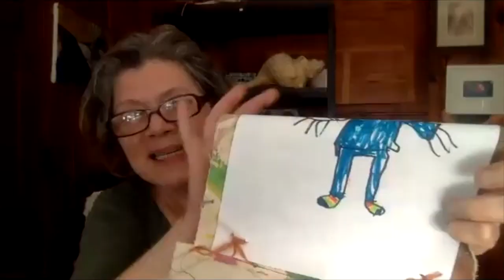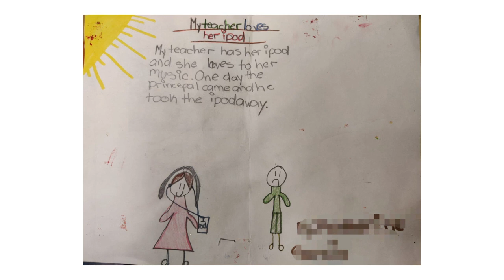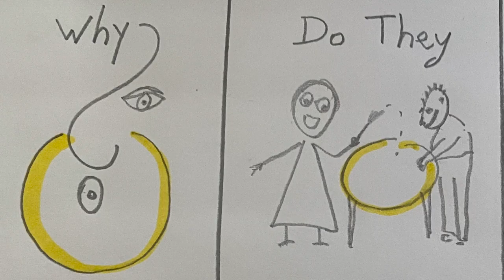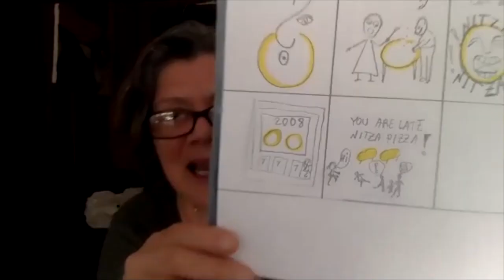"Comic" Relief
When we think of comics, we often imagine superheroes saving the world or characters sharing life experiences. 🦸‍♂️🕵️‍♂️

But comics are just another way to tell a story. Combining drawing, painting, writing, Nitza & Ishaan show the comics they created in this week's art tutorial.